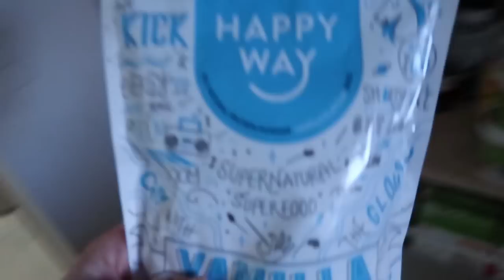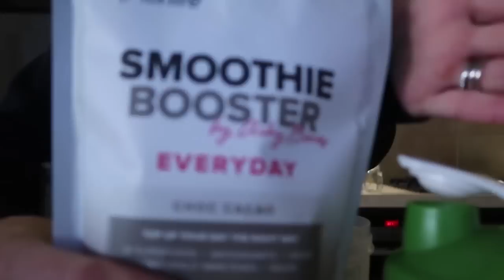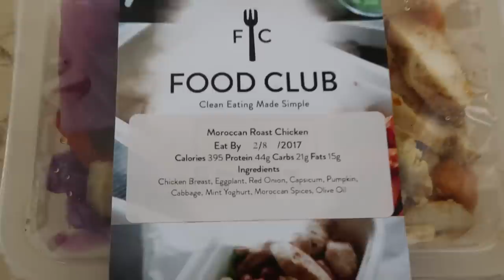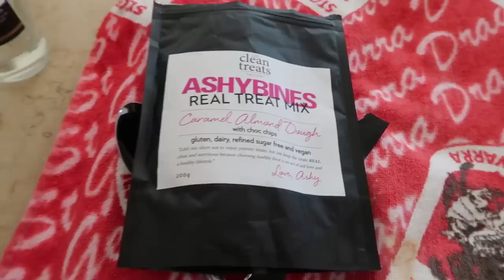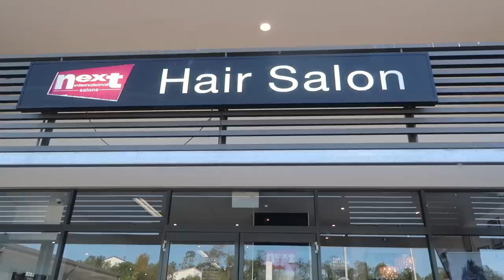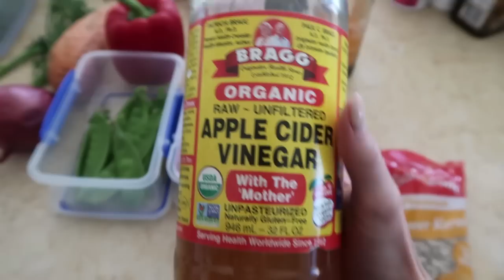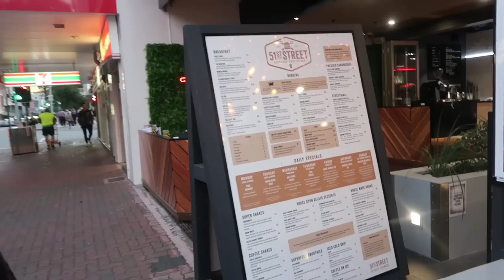Ashy Bines VLOG// A DAY ON THE PLATE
Love Ashy x